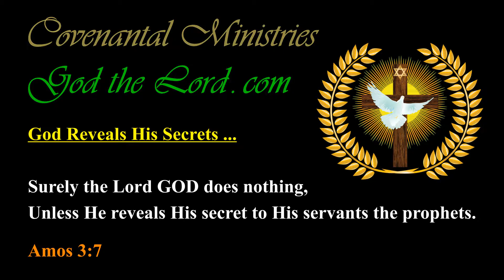The Time-Frame to Restore Israel in Finality, with God-Given Peace, has Now Begun …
Published … for Saturday, the 28th of March 2020.

555.28---b.01